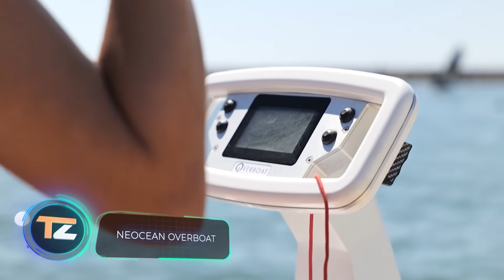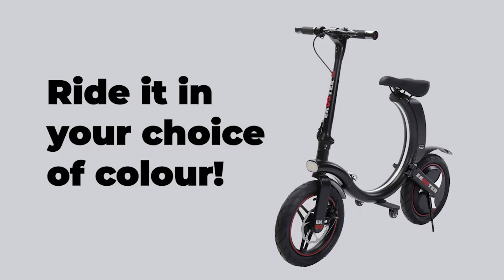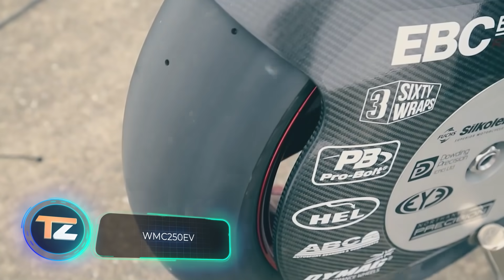COOLE FAHRZEUGE, DIE DU UNBEDINGT MAL FAHREN WILLST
6. Veelo

9. LEAF D-05

00:00 - CITY TRANSFORMER
00:59 - NEOCEAN OVERBOAT
01:43 - LAMBORGHINI COUNTACH LPI 800-4
02:35 - AROSNO E-TRACE
03:24 - DREZINA
04:10 - VEELO
04:54 - EKOOTER
05:39 - СARVER (preview)
06:24 - LEAF D-05
07:11 - AIRCAR
07:57 - SPLACH TRANSFORMER
08:56 - WMC250EV